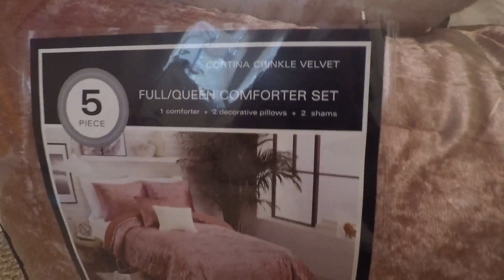Painting an Ombre Sunset Accent Wall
We did a pretty sunset accent wall and gave it a Paris theme!